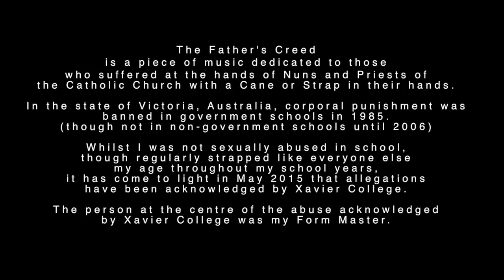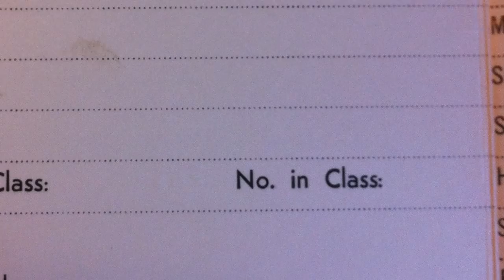The Father's Creed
The Father's Creed is a piece of music dedicated to those
who suffered at the hands of Nuns and Priests of
the Catholic Church with a Cane or Strap in their hand.

In the state of Victoria, Australia, corporal punishment was
banned in government schools in 1985.
(though not in non-government schools until 2006)

Whilst I was not sexually abused in school,
though regularly strapped like everyone else
my age throughout my school years,
it has come to light in May 2015 that allegations
have been acknowledged by Xavier College.

The person at the centre of the acknowledgement was my own Form Master.